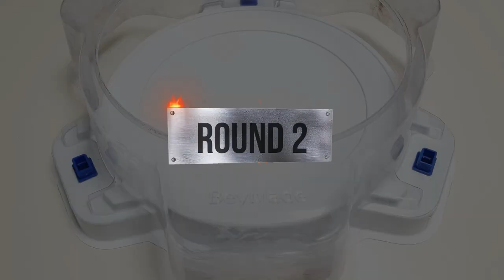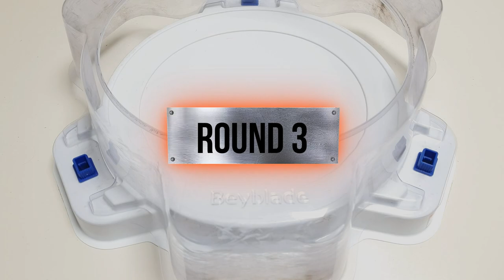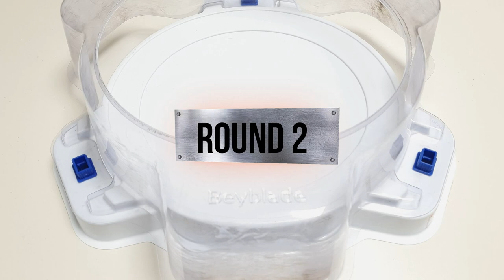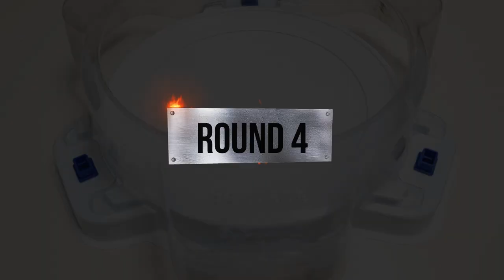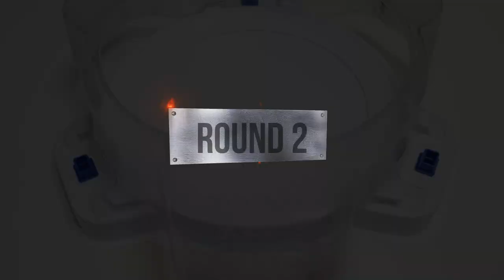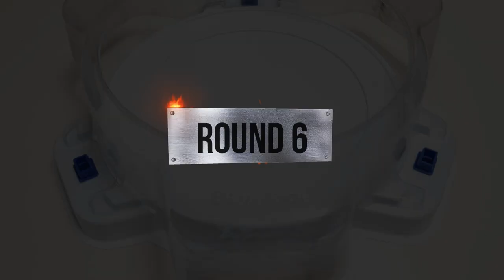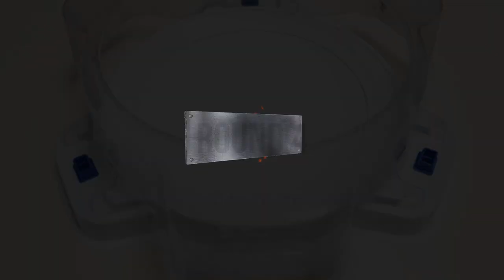【 Super Hyperion VS ALL Longinus 】 Beyblade Burst BU ベイブレードバーストBU 베이블레이드 버스트 BU 슈퍼 하이페리온